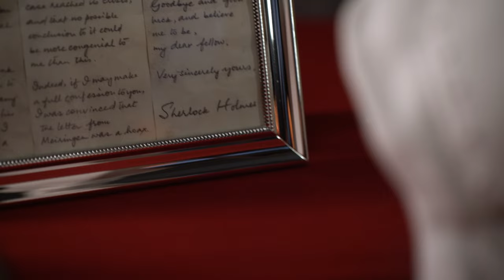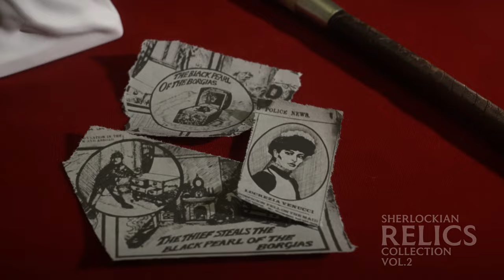Sherlockian Relics Collection Vol 2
Included in the Vol.2 Collection are: The Bust of Napoleon (complete with the Black Pearl of the Borgias and a Gelder & Co shipping box), The Irene Adler photo frame, the Death of Sherlock Holmes Note and the Persian Slipper. (Tobacco not included)

0:00 Sherlockian Relics Collection Vol. 2
0:22 The Irene Adler Photo Frame
0:42 The Persian Slipper
1:02 The Death of Sherlock Holmes Note
1:20 The Bust of Napoleon
2:17 Gelder & Co
2:40 Sherlockian Relics Collection Vol. 2